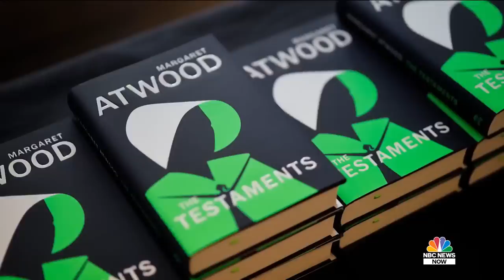How Margaret Atwood’s ‘Handmaid’ Costume Became A Political Protest Symbol | NBC News Now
Margaret Atwood claims she had no idea the impact her iconic book, “The Handmaid’s Tale,” would have on society. NBC News’ Dasha Burns reports on the long-awaited sequel and how the handmaid costume became a symbol of political protest.